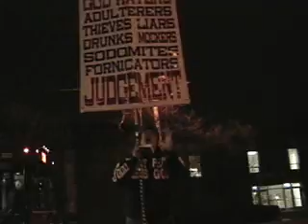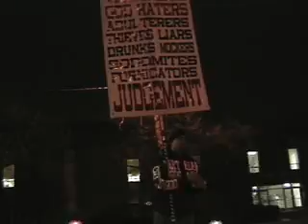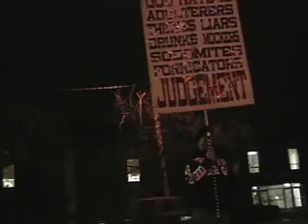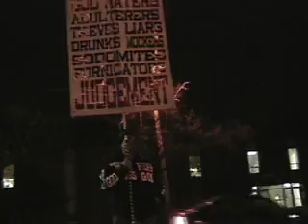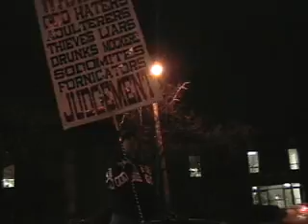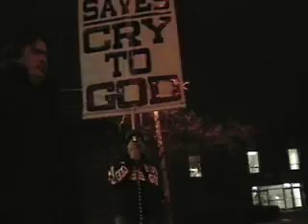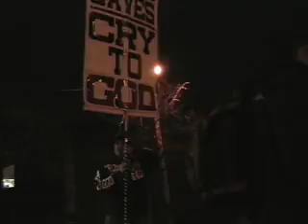Greg Preaching at the Rutgers University Greese Trucks P 3-3